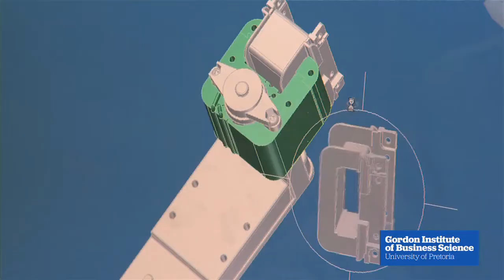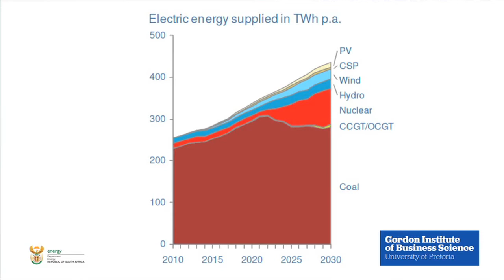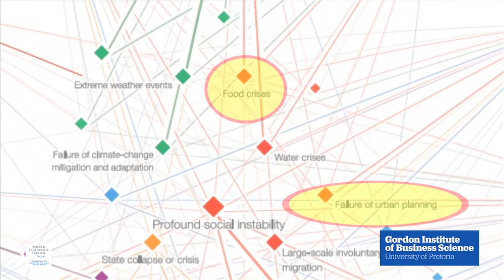Mxolisi Mgojo - Creating the Mine of the Future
Exxaro CEO Mxolisi Mgojo on creating the mine of the future, building a strategy to remain relevant and supplying coal to Eskom’s Matimba and Medupi power stations.